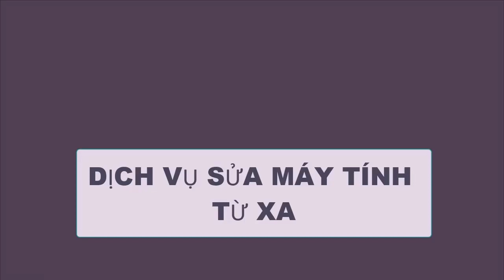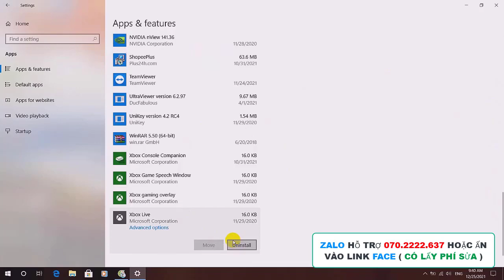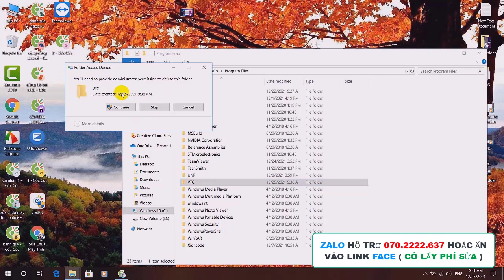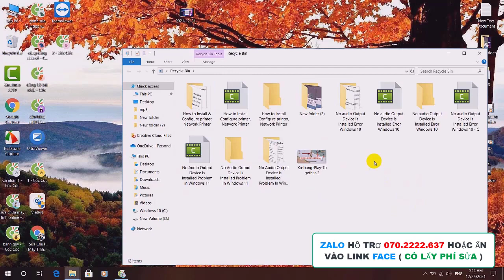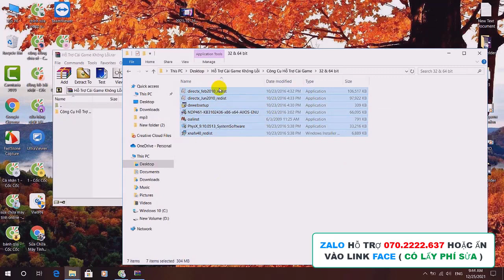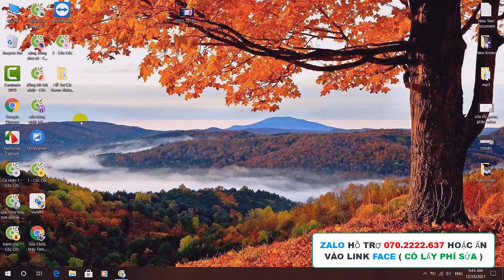Lỗi Vào Game Audition Ấn Play Hiện Appsign Securrity Error E00100009 LH zalo